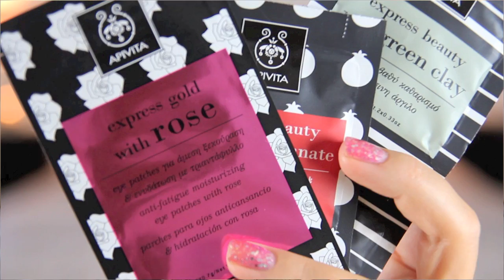August Faves 2012 | Fleur De Force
A run down of the beauty bits I've been loving this month!

Viva La Juicy La Fleur Fragrance (exclusive to Selfridges at the moment)

Top: Wildfox
Nails: Topshop Pinch Punch
Makeup:
YSL Teint Touch Eclat Foundation
Estee Lauder Gel Eyeliner
Bourjois Volume Glamour Max Mascara
Liz Earle Bronzer
Jemma Kidd Concealer Duo
L'Oreal Miss Candy Glam Shine Lipgloss (Shown in Video)
MAC Fleur Power Blush